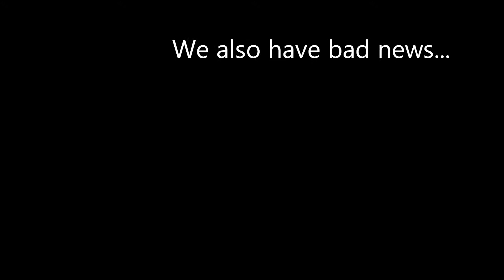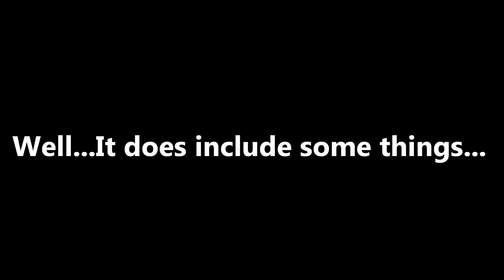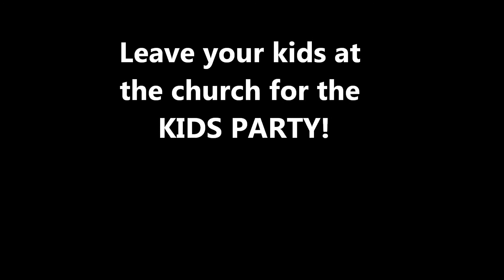Married Life - January 28, 2012 - Grace Baptist Tremont, IL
Married Life One Day Event will be held Jan 28, 2012 at Holiday Inn in Pekin, IL.